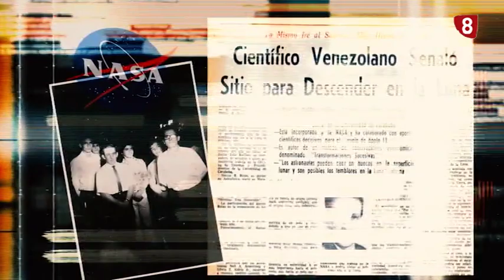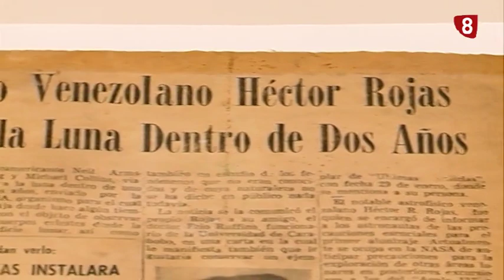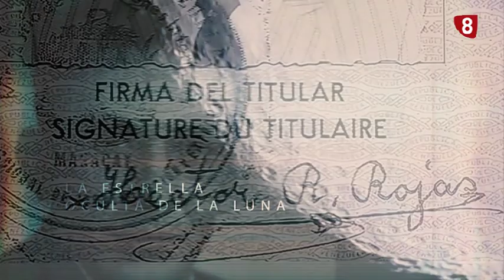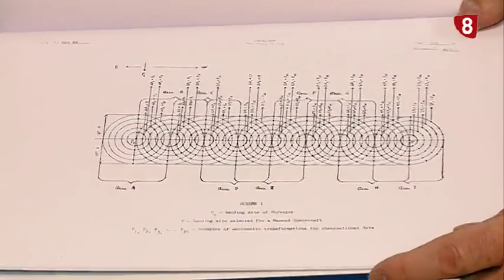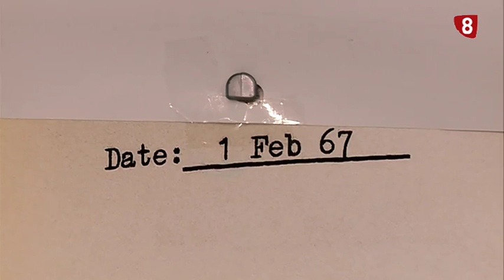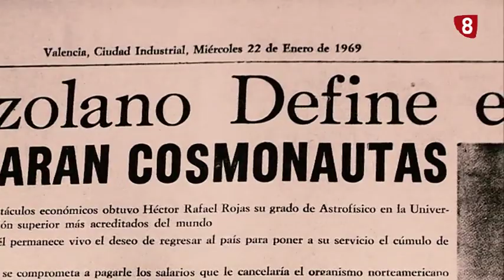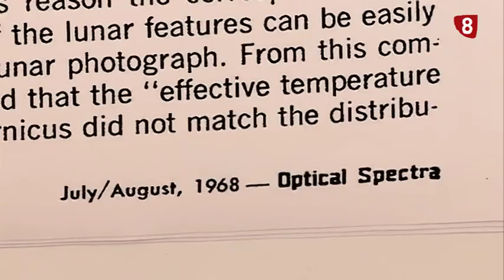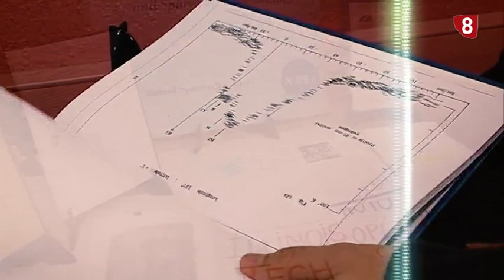La estrella oculta de la Luna. Miércoles 27 de febrero de 2019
Analizamos los secretos de la llegada del hombre a la luna, de la mano del escritor divulgador Pierre Monteagudo.